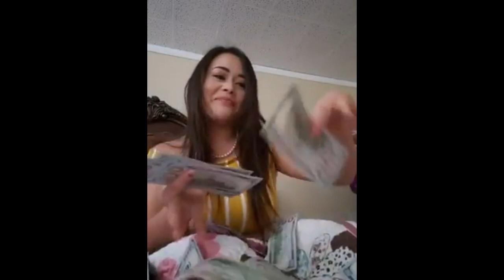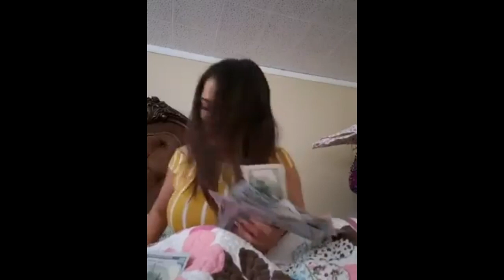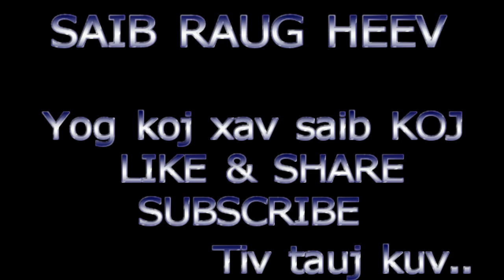Pojniam Hmoob Meskas kawm tiav kev MUAJ NYIAJ khwv tau nyiaj ntau los ntawm xibfwb MALY KUE